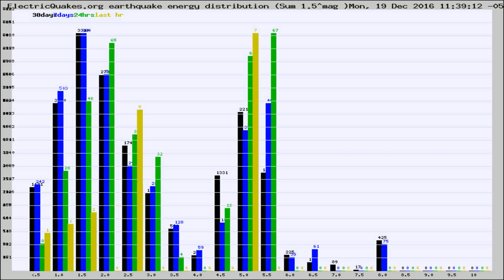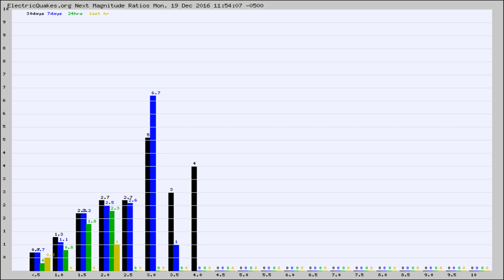Todays_Hourly_World_Earthquake_Statistics_from_ElectricQuakes.org_12-19-16+12:02:01